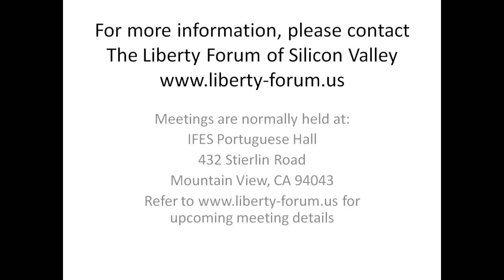James Lileks ~ The Liberty Forum ~ 1-14-2020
James Lileks

The Midwest vs Coastal Elites: A Family Squabble - Or Civil War?

If you ever feel like the United States is splitting into two countries, you aren’t alone. Attitudes in the “Blue” states along the coasts and the “Red” states in the heartland are diverging. It’s as though we can’t even agree on basic facts any more. And the folks who call themselves “tolerant” seem to get less tolerant of disagreement every day.

Puzzled? Frustrated? Aggravated? Join the club! (Literally - we’re always looking for new members!) Nationally-syndicated pundit, best-selling author, columnist, podcaster, and blogger James Lileks will share his perspective on the split between the Midwest and the Coastal elites.